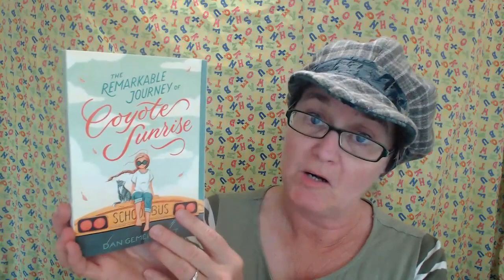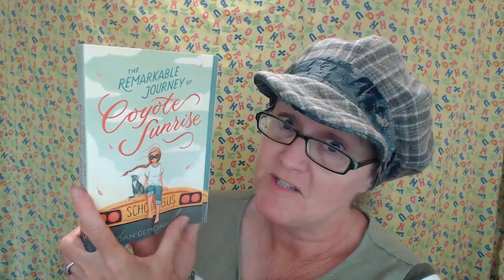The Remarkable Journey of Coyote Sunrise, by Dan Gemeinhart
Five years. That’s how long Coyote and her dad, Rodeo, have lived on the road in an old school bus, criss-crossing the nation. It's also how long ago Coyote lost her mom and two sisters in a car crash. Coyote hasn’t been home in all that time, but when she learns that the park in her old neighborhood is being demolished—the very same park where she, her mom, and her sisters buried a treasured memory box—she devises an elaborate plan to get her dad to drive 3,600 miles back to Washington state in four days...without him realizing it. Along the way, they'll pick up a strange crew of misfit travelers. And over the course of thousands of miles, Coyote will learn that going home can sometimes be the hardest journey of all...but that with friends by her side, she just might be able to turn her “once upon a time” into a “happily ever after.” The Remarkable Journey of Coyote Sunrise was the winner, in 2022, of the California Young Reader Medal, in the Intermediate category.